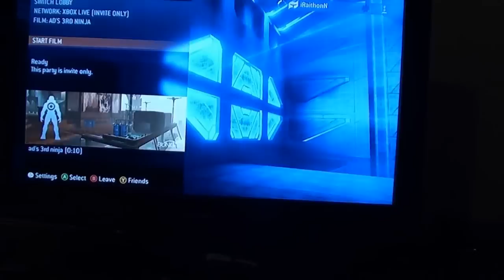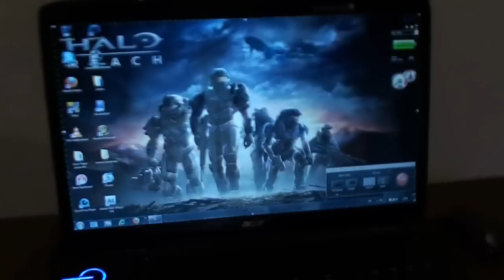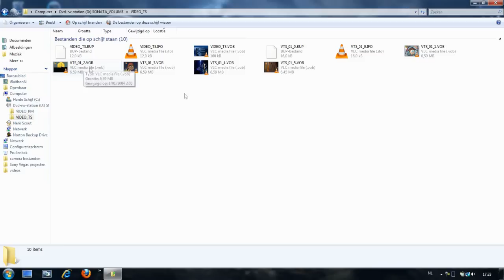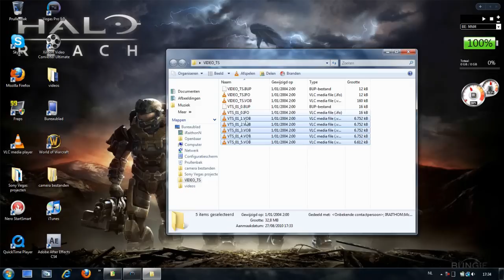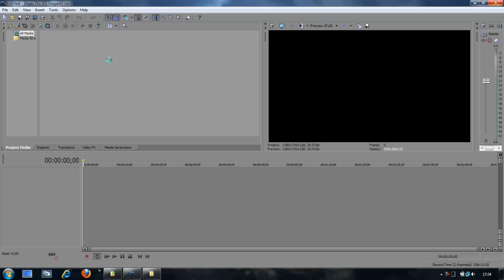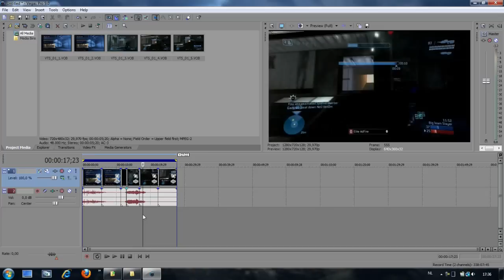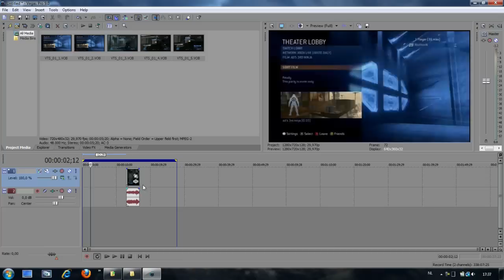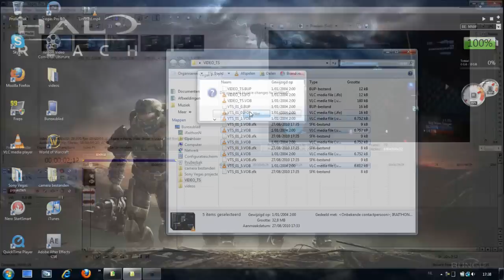iRaithonN - How To Record xbox 360 games whit a dvd recorder on HD TV PART 2/2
a verry quick and easy tutorial to record xbox 360 games whit a dvd recorder while playing in good quality on your tv!!

cables and stuff used:
-xbox 360 console
-TV
-DVD
-xbox 360 component-av cable
-AV-Scart adaptor
-doublesided AV cables

MY ENGLISH WAS REALY BAD IN THIS VIDEO

in this part i show what to do when u finished the recording and how to put and edit things on your pc so you have the clip in full screen whit pretty good quality.

if i found some things so you can improve the quality a bit i will update it as soon as possible!

iRaithonN